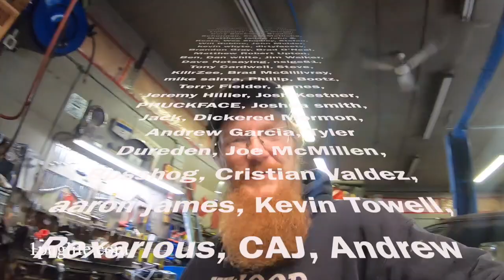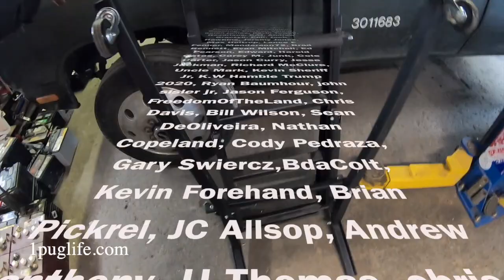are the corners shinny